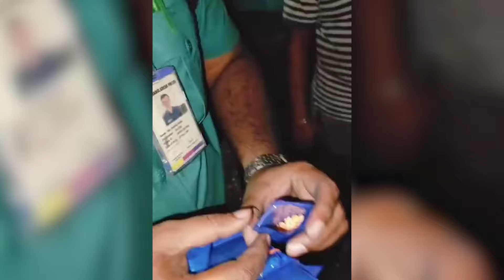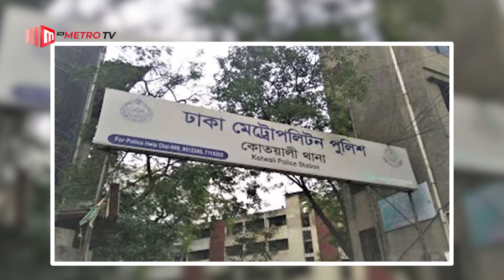ডিএমপির পৃথক অভিযানে বিপুল পরিমানে মাদক উদ্ধার | DMP | The Metro TV